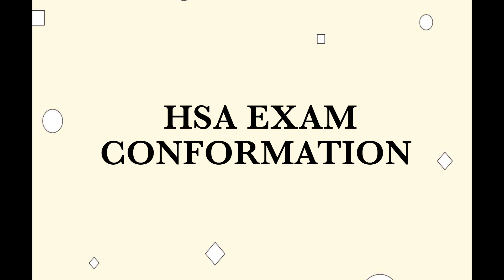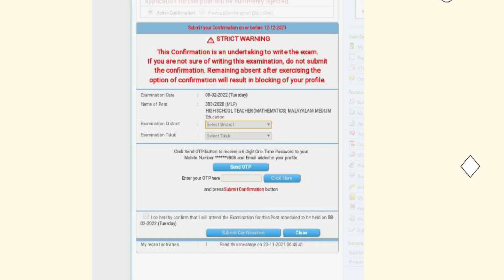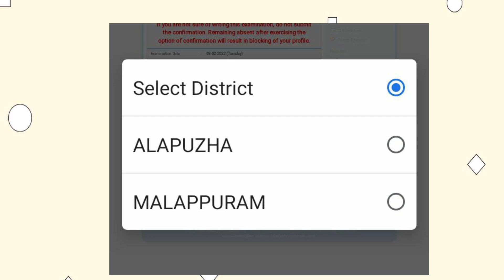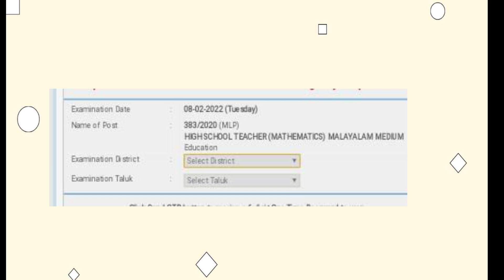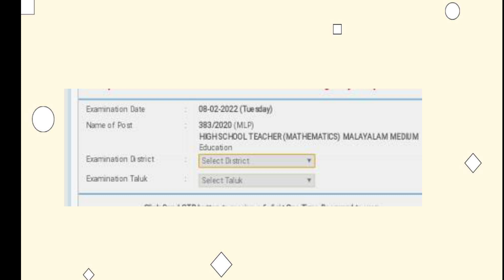All about HSA Exam conformation and clarification of doubt regarding HSA certificate verification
This is a small vdo contain everything about HSA Exam conformation and clarification of doubt regarding HSA Certificate verification
EXAM DATES

HST MATHS FEBRUARY 8

SocialScience  FEBRUARY 15

NATURAL SCIENCE

FEBRUARY 22